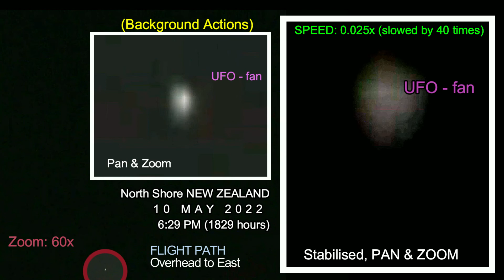UFO Ref: 0313, North Shore, NEW ZEALAND, 10 May 2022, Flight Path Overhead to East.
UFO
The last of many 'objects' that I successfully recorded on this evening(10/05/2022)

LOCATION: North Shore, NEW ZEALAND
RECORDED: 10 May 2022, 6:29 PM (1829 hours)
FLIGHT PATH: Overhead to East

P.S.
Good luck!!!